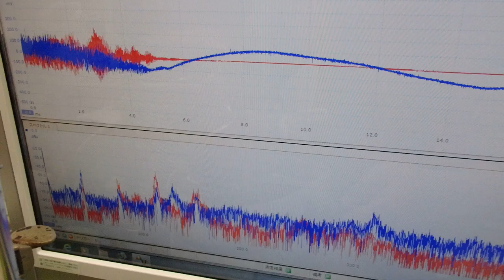メガヘルツの超音波発振制御技術 ultrasonic-labo